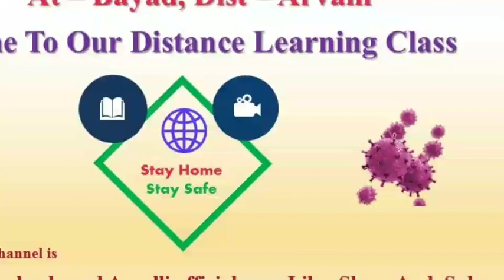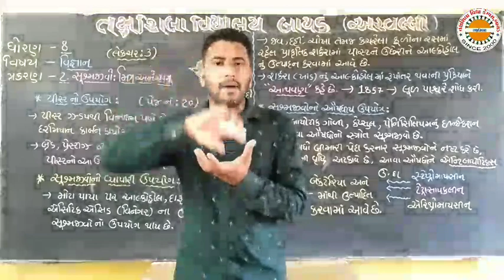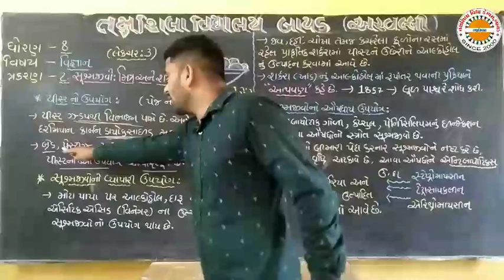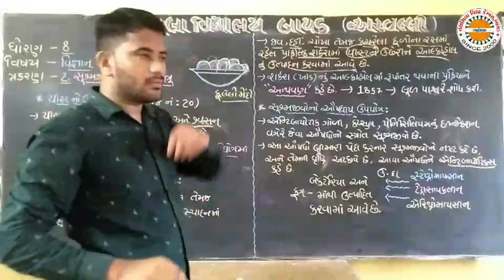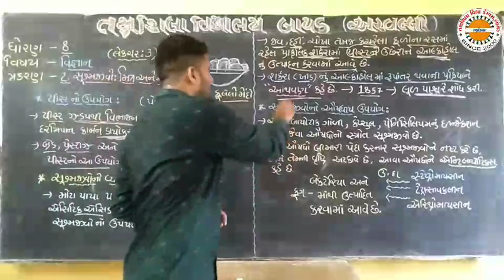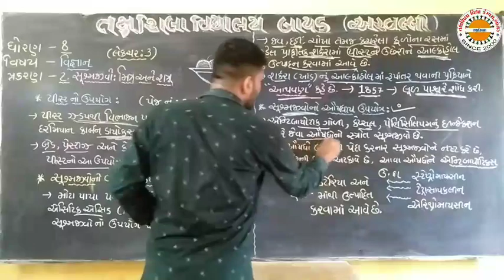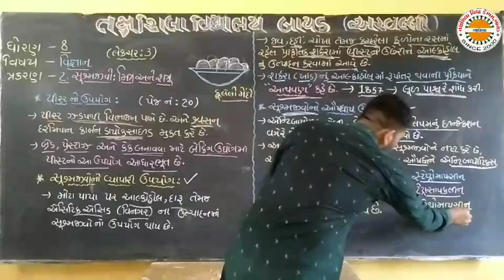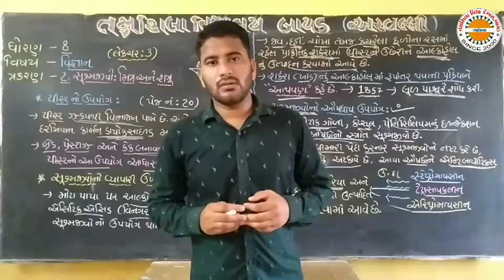std 8 sci ch. 2 lec 3